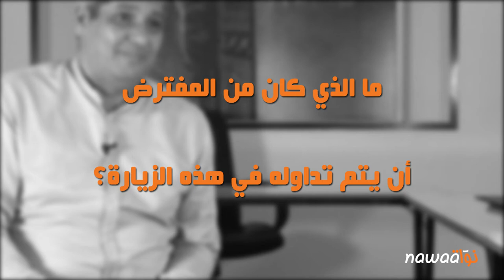حوار مع رافع الطبيب حول نتائج وتداعيات زيارة المشيشي إلى ليبيا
أحدثت الزيارة الأخيرة التي قام بها رئيس الحكومة هشام المشيشي إلى طرابلس على رأس وفد متكون من وزراء ودبلوماسيين وأكثر من ألف رجل أعمال ضجة إعلامية حول توقيتها وبرنامجها وأهدافها والمكاسب المفترض تحقيقها منها. كما طرحت الزيارة عدة إشكاليات تتعلق بمدى تجانس الدبلوماسية التونسية بين الحكومة ومؤسسة الرئاسة حول الملف الليبي ومستقبل العلاقات بين البلدين وسلم الأولويات الذي يجب أن تعود إليه تونس في علاقاتها مع الجارة ليبيا. في هذا الحوار الذي أجرته "نواة" مع رافع الطبيب، الباحث المختص في الشأن الليبي، نتطرق بالنقاش والتحليل لجملة هذه المسائل.